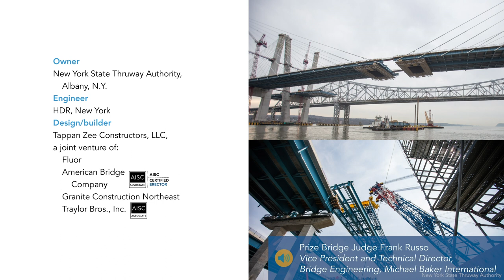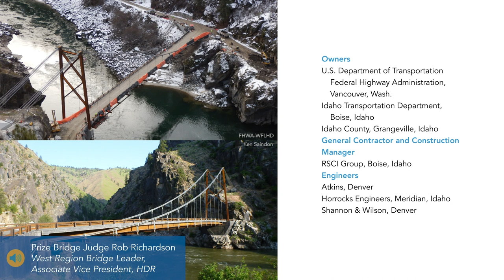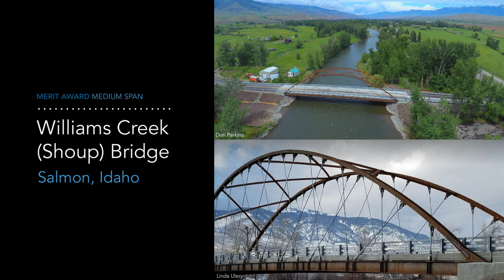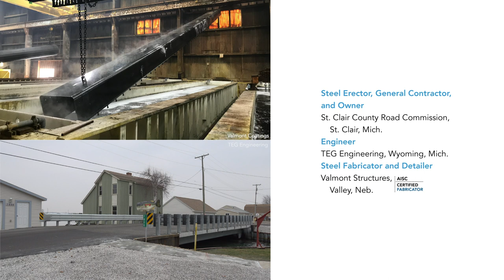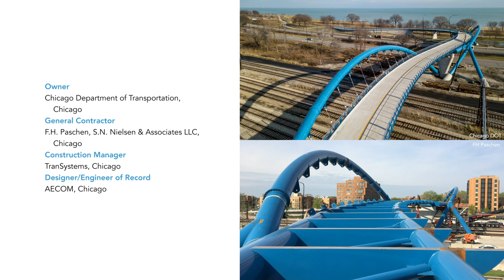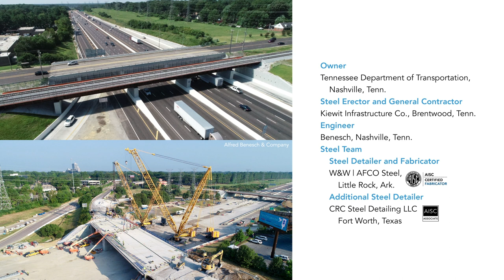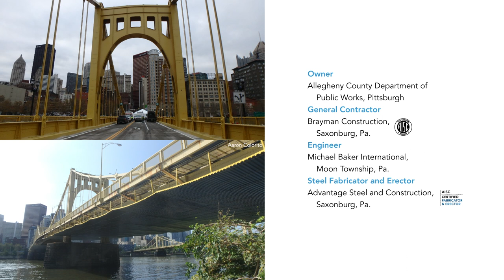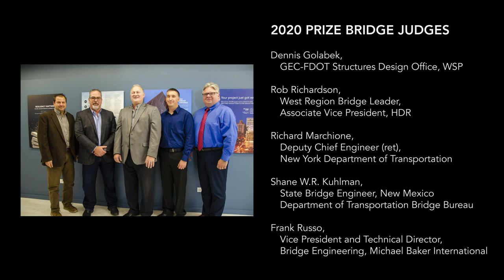The 2020 Prize Bridge Awards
The American Institute of Steel Construction and the National Steel Bridge Alliance are proud to announce the winners of the 2020 Prize Bridge Awards.

All of the 2020 Prize Bridge Award winners have made an enormous impact on the lives of the people they serve--some in particularly dramatic ways. The Pfeiffer Canyon Bridge reconnected a California community after a landslide damaged a concrete bridge beyond repair (so much so that groceries and fuel had to be brought in by helicopter!). The new bridge opened for traffic across a narrow, mountainous space only eight months after the existing bridge was closed.

“These projects are tributes to the creativity of the designers and the skills of the constructors who collaborated to make them reality,” said AISC President Charles J. Carter, SE, PE, PhD. “Steel shines and soars on their talents and we celebrate the accomplishments these projects represent.”